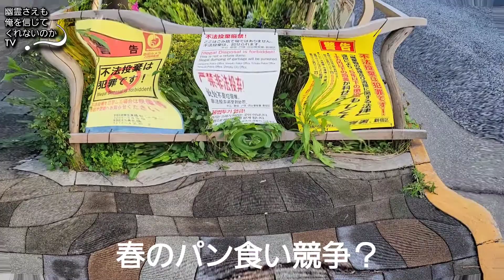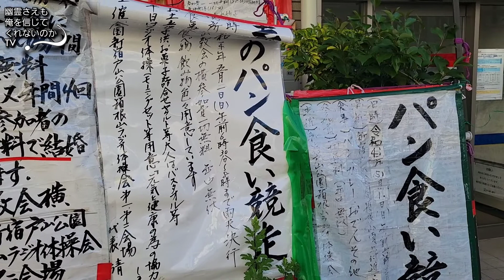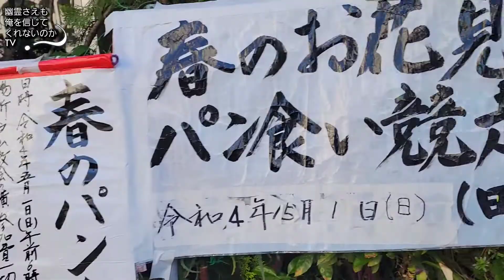日記 2022年5月15日 おまけ珍スポット 春のパンまつり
⚠️削除依頼などはコメントにお願いいたします。
(TwitterのDMでもスタッフが受けさせて頂きます。)

※※※説明※※※

トリフィールドに関してですが、磁場計と電磁波計を間違えて使用して伝えている場合があります。
１人ではじめたYouTubeなのでいろいろ不備がありますが、どうか応援してくださると幸いです。

幽霊さえも俺を信じてくれないのかTV (SNS)